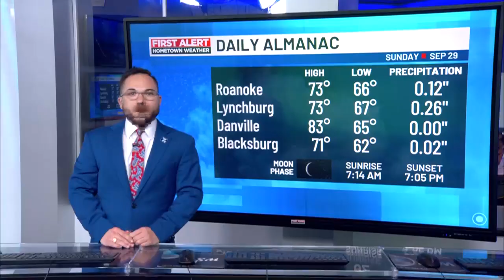Two Fatal Pedestrian Crashes in Campbell County